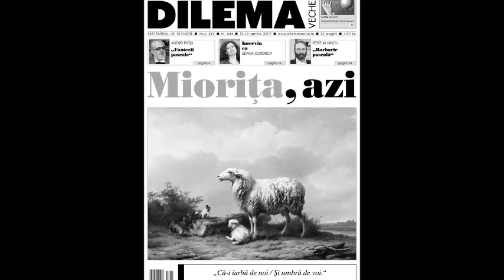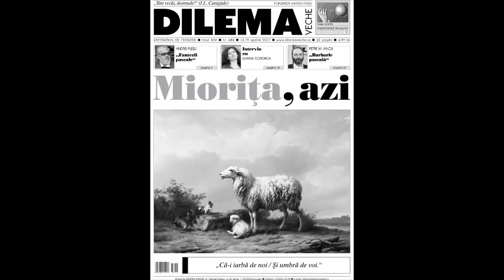Dilema Veche la Timpul Prezent - "Mioriţa, azi"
JOI, 13 APRILIE 2017

ORA 18.30

REALIZATORI: ADELA GRECEANU şi MATEI MARTIN

Dosarul de săptămîna aceasta al revistei “Dilema veche“ propune rediscutarea mitului și a baladei “Miorița“. Invitatele noastre sînt jurnalista Adina Popescu și Ioana Both, profesor de literatură română la Universitatea “Babeș-Bolyai“ din Cluj-Napoca.